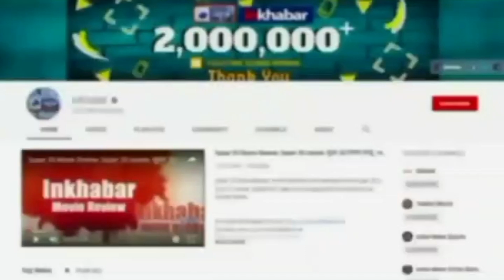Meghalaya Governor Satya Pal Malik targets PM Modi on MSP, PM’s Friend Adani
मेघालय के राज्यपाल सत्यपाल मलिक  ने MSP को लेकर एक बार फिर PM Modi पर निशाना साधा है और कहा है कि MSP देश में इसलिए लागू नहीं हो रही, क्योंकि प्रधानमंत्री का एक दोस्त है, जिसका नाम अडानी है. वह पिछले 5 साल के भीतर एशिया का सबसे अमीर आदमी बन गया. कैसे बना अमीर?